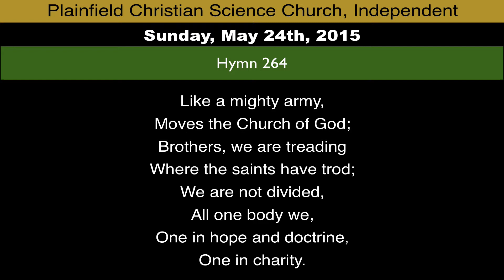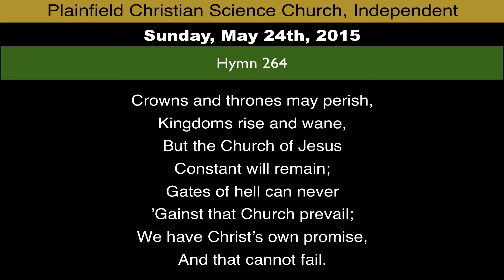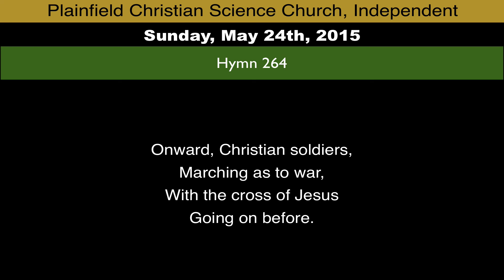Hymn 264 from Sunday, May 24th, 2015